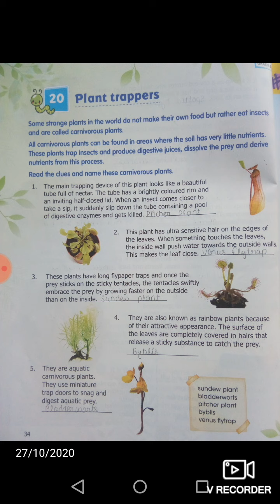CLASS-4 SUBJECT-G.K. CHAPTER 20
CHAPTER 20
PLANT TRAPPERS